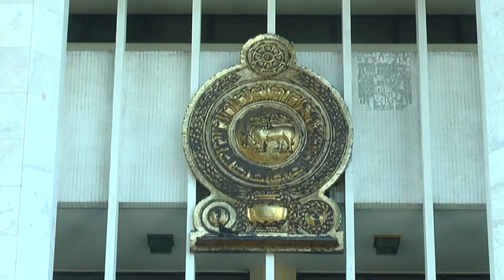ජාතික ඖෂධ නියාමන අධිකාරියේ තීරණයක් බල රහිත කරන ලෙස ඉල්ලා පෙත්සමක්